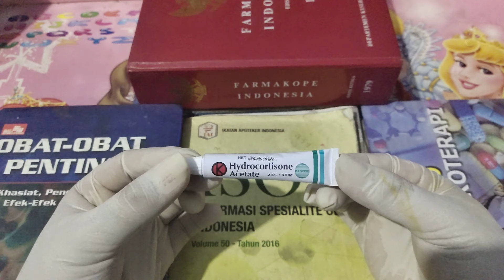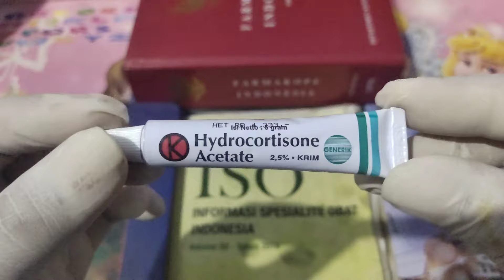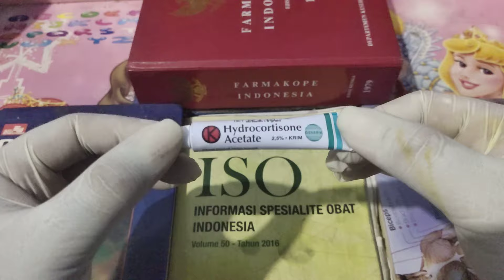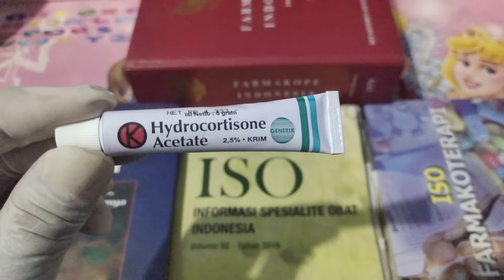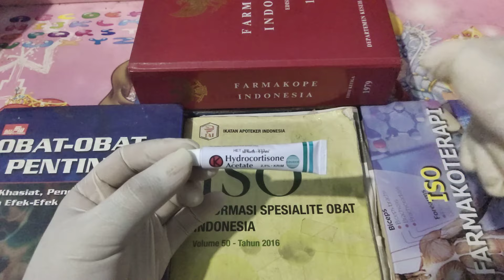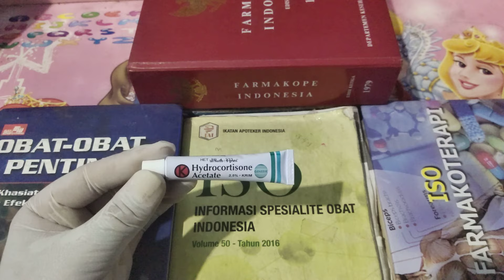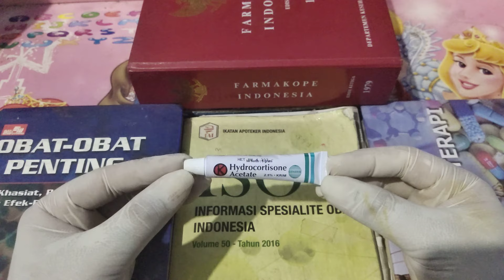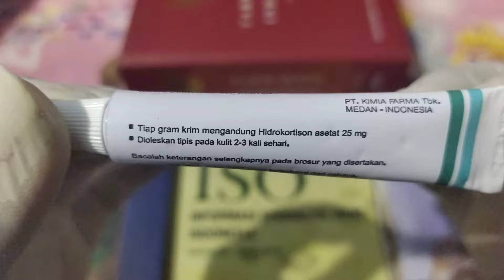OBAT KULIT KEMERAHAN, EKSIM, INFLAMASI DAN GATAL PADA KULIT - HYDROCOTISONE CREAM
Hydrocortisone cream merupakan obat kortikosteroid berbentuk salep yang digunakan untuk mengobati eksim, inflamasi, kemerahan, serta gatal-gatal pada kulit. Contoh jenis infeksi kulit yang dapat diobati contohnya dermatitis alergi, dermatitis kontak, dermatitis atopi, pruritus anogenital, neurodermatitis, dll.

Karena hydrocortisone termasuk dalam golongan kortikosteroid, obat ini menyebabkan melemahnya sistem imun sehingga penggunanya lebih mudah terkena infeksi baru atau memperburuk infeksi yang sudah terjadi. Untuk menghindari hal tersebut, pengguna hydrocortisone dianjurkan untuk menghindari kontak dengan orang sakit atau penderita infeksi.

Dosis Hydrocortisone

Bentuk: Obat topikal
Mengobati dermatosis
Dewasa: Gunakan krim 0,1 sampai 2,5 % pada daerah yang terkena dermatosis

Menggunakan Hydrocortisone dengan Benar

Gunakanlah obat hydrocortisone sesuai petunjuk dokter dan jangan lupa untuk membaca keterangan pada kemasan.

Untuk obat Hydrocortisone topikal, oleskan obat secukupnya tipis-tipis sampai merata dengan kulit. Jangan lupa untuk selalu mencuci tangan dengan air dan sabun sebelum dan sesudah menggunakan obat ini.

Hindari menutup bagian yang sudah diolesi obat hydrocortisone topikal dengan kain, plester, atau kain kasa. Hal ini dapat  meningkatkan penyerapan obat oleh kulit sehingga dapat mempertinggi potensi efek samping.

Jangan menggunakan hydrocortisone melebihi jangka waktu yang diresepkan oleh dokter.

Jangan menghentikan penggunaan obat hydrocortisone secara tiba-tiba dikarenakan dapat menyebabkan gejala putus obat.

Efek Samping Hydrocortisone

Beberapa efek samping yang mungkin saja dapat muncul setelah menggunakan obat hydrocortison:

Gangguan penglihatan
Pembengkakan dan peningkatan berat badan
Gangguan pernapasan
Depresi dan gangguan perilaku, diikuti dengan kejang-kejang
Muntah darah atau feses disertai darah
Pankreatitis
Hipokalemia
Tekanan darah tinggi

Pada beberapa kasus, obat hydrocortisone dapat menyebabkan alergi yang disertai dengan gejala berupa gatal-gatal dan bercak pada kulit, gangguan pernapasan, atau pembengkakan pada wajah, bibir, lidah, dan tenggorokan.